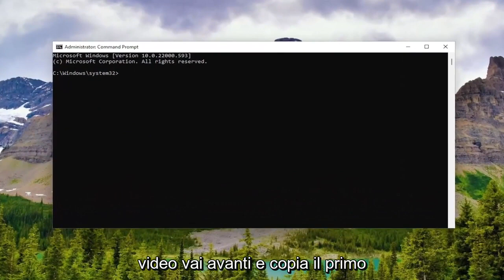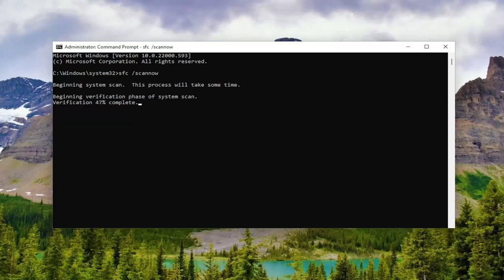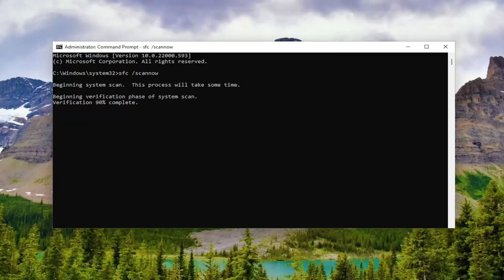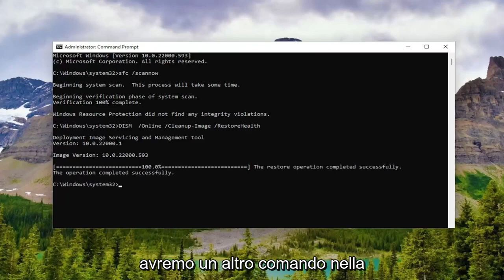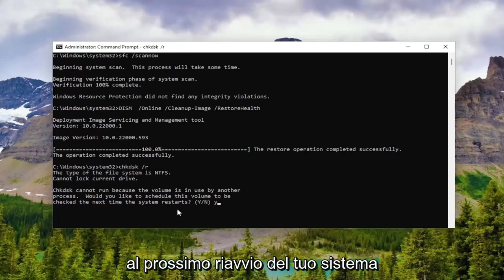Il computer ha riscontrato un problema e deve essere riavviato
Correggi l'errore della schermata blu VIOLAZIONE DELLA LICENZA DI SISTEMA su Windows 11.

Comandi utilizzati:
sfc /scannow
DISM  /Online /Cleanup-Image /RestoreHealth
chkdsk /r

Gli errori del computer sono relativamente comuni e facili da correggere, ma a volte potresti ricevere un errore Blue Screen of Death, come SYSTEM_LICENSE_VIOLATION.

Questi tipi di errori sono piuttosto gravi poiché causano l'arresto anomalo di Windows 11 e il riavvio del PC per evitare danni.

I BSoD possono essere spaventosi, ma ci sono modi per affrontarli e oggi ti mostreremo come correggere l'errore SYSTEM LICENSE VIOLATION.

violazione della licenza di sistema schermata blu windows 11
violazione della licenza del sistema con schermata blu
interrompere la violazione della licenza del sistema di codice
come risolvere system_license_violation windows 11

Durante il normale utilizzo del tuo PC Windows 10 o Windows 11, potresti riscontrare l'errore della schermata blu VIOLAZIONE DELLA LICENZA DI SISTEMA. Questo particolare controllo del bug del codice di arresto ha un valore di 0x0000009A e indica che il contratto di licenza del software è stato violato. In questo tutorial, forniamo le soluzioni più adatte a questo problema.